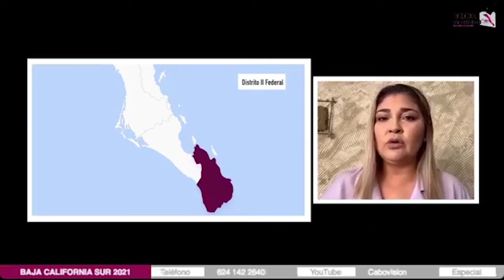Entrevista con Lorenia Montaño Candidata a Diputada Federal Distrito II PES